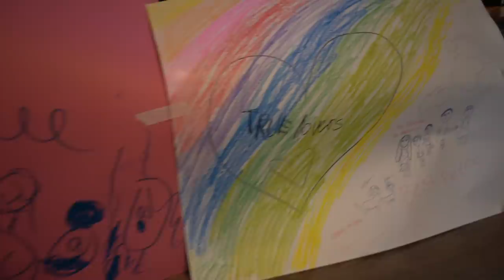Ganhei a melhor surpresa dos meus filhos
De tudo que já construi na vida, nada se compara à minha família! o verdadeiro propósito da minha vida.
Eu defendo mesmo a família! Falo por experiência própria que só conseguimos experimentar a totalidade das infinitas situações e sentimentos que Deus nos reserva, se construirmos uma família.
Antes de continuar, coloque sua atenção em sua própria consciência e repare que eu não me refiro a uma família que gostam de chamar “tradicional”, que é pai, mãe, filho e filha. Esse termo, pra mim, nem existe mais.
Família, para mim, são duas pessoas que se juntam para construir uma vida juntos. E ponto final. Não interessa mais nada, nem sexo, nem raça, nem gênero, nem idade e nem se os filhos são de pelo.❤️🐶
O que faz vc experimentar a vida com intensidade é a vontade de dividi-la com alguém e todo esforço, dedicação, abdicação, entrega, cuidado, paciência, humildade e amor necessários para que seja para sempre e gere frutos. Porque aí sim vai exigir de você um grau de comprometimento que te leva pra outra fase da vida.
Não existem regras. Eu e Dona Suzana casamos 6 meses depois que nos conhecemos e continuamos juntos até hoje, enquanto nenhum dos casais já casados que conhecíamos na época está. .
Se alguém quiser um conselho pra uma relação longa é enfiar na cabeça que não vai se separar! Não case pensando que, se não der certo, ok, eu separo. (Claro que não me refiro a casos abusivos ou criminosos). Case com o mindset de que Deus os uniu e que agora cabe a vc fazer tudo para honrar esse compromisso. Só assim vc consegue passar por cima de tudo que é necessário para dividir uma vida inteira. E vale muito a pena. Acreditem.
E assim, com uma manhã de shows e performances TODAS surpresas, completamos 14 anos de casados❤️Eu e minha gata Suzana Gullo ❤️Everlasting Love. FamilyFirst .